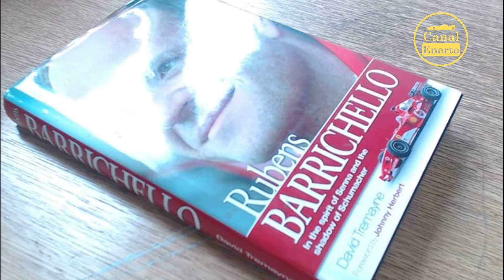"Sou amado dentro da Ferrari hoje em dia." - Rubens Barrichello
Rubens Barrichello fala sobre seu relacionamento com Michael Schumacher, menciona o GP da Áustria de 2001, e como foi a decisão de sair da Ferrari em 2005.

Entrevista na íntegra - "Inteligência Ltda"
Edição: Canal Enerto